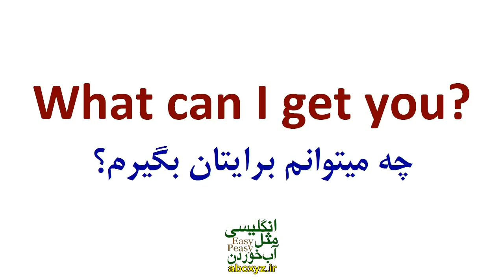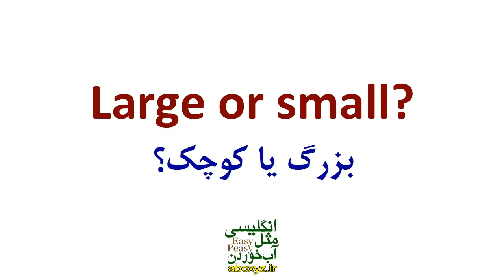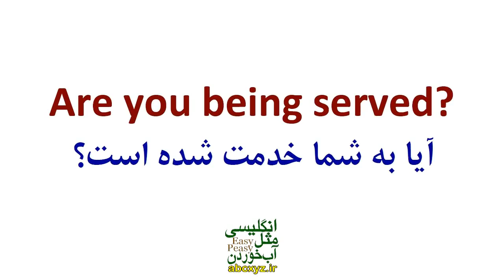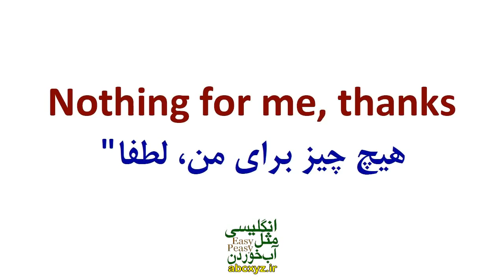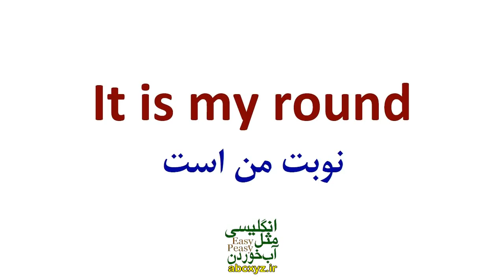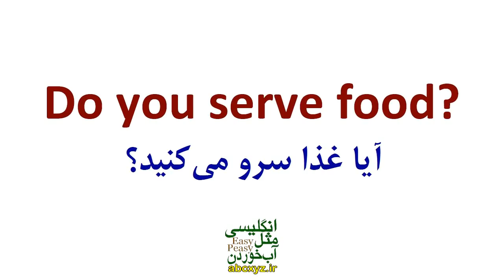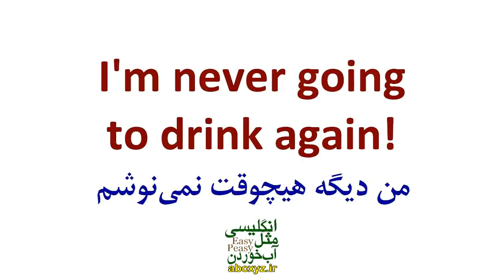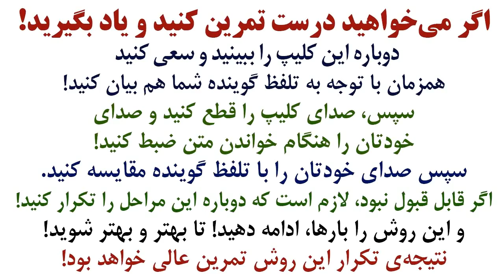عبارت ها و اصطلاحات و جمله های مورد نیاز برای کافه و بار رفتن در انگلیسی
عبارت ها و اصطلاحات و جمله های مورد نیاز برای کافه و بار رفتن در